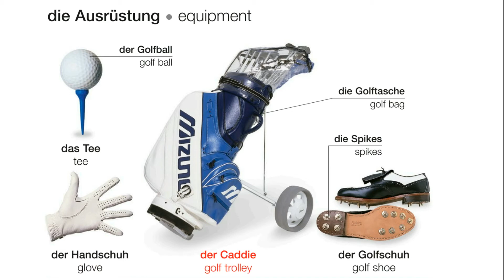Die Ausrüstung | Deutsch lernen || Learn German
die Ausrüstung
das Tee
der Golfball
der Handschuh
der Caddie
die Golftasche
der Golfschuh
die Spikes